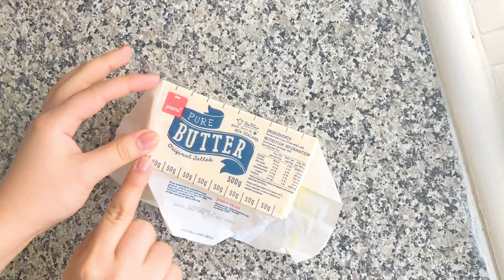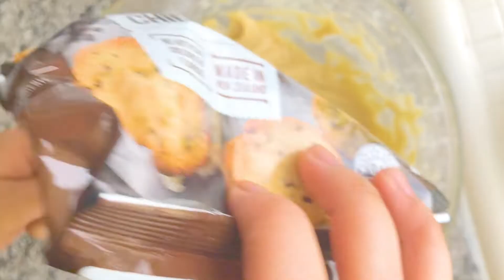asmr mini cookies 🍪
🌼 Credits:
 “bread” | prod. by lukrembo